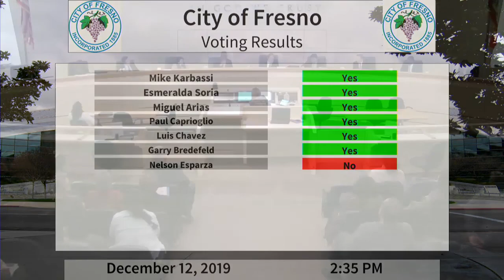City Council Regular - 12/12/2019